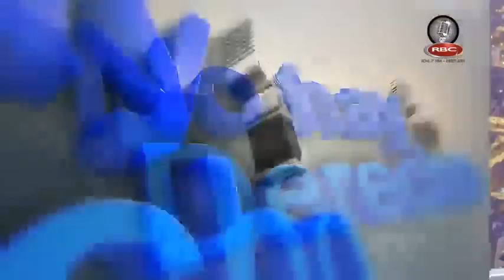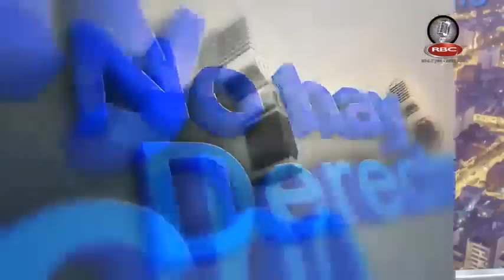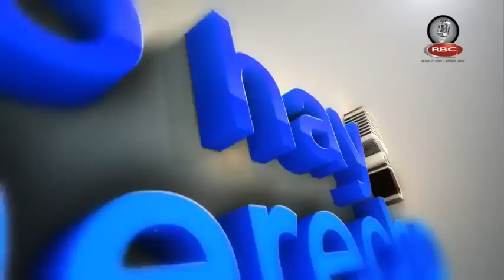Glatzer Tuesta entrevista a Diego Garcia-Sayan, Javier Barreda, Diego Salazar [15-089-2018]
[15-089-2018] Glatzer Tuesta, director de Ideeleradio, entrevista a Diego Garcia-Sayan, exministro de Justicia; Javier Barreda Jara, exministro de Trabajo; Diego Salazar, periodista y autor del libro No hemos aprendido nada, y a Gino Tassara y Claudio Calmet, director y actor, respectivamente, de Utopía La Película.